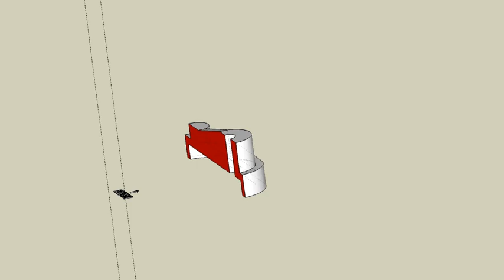育才出版測驗本第140頁切割後-等角圖展示